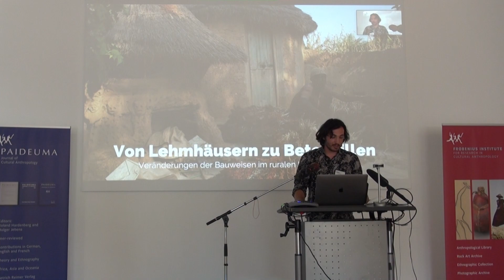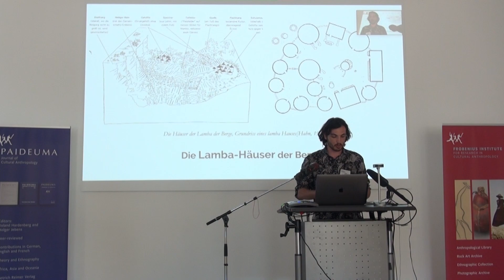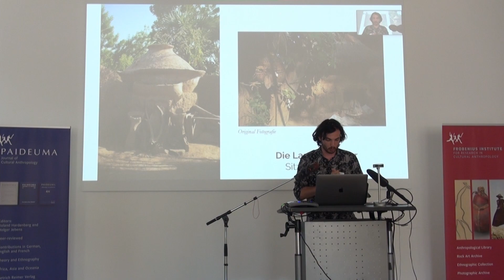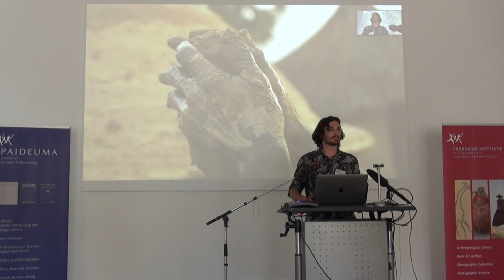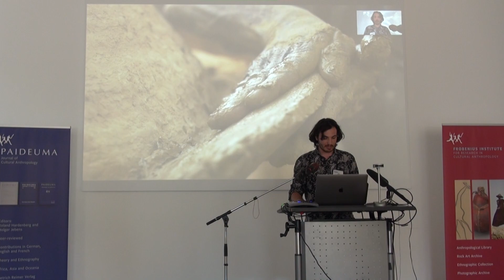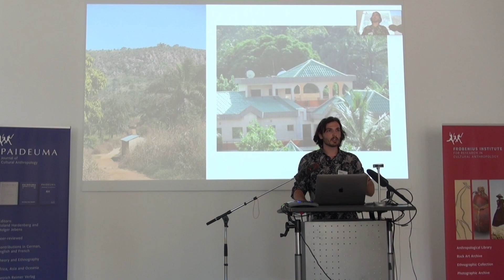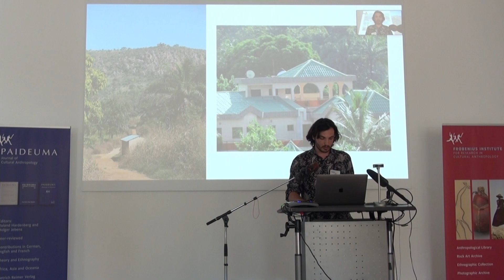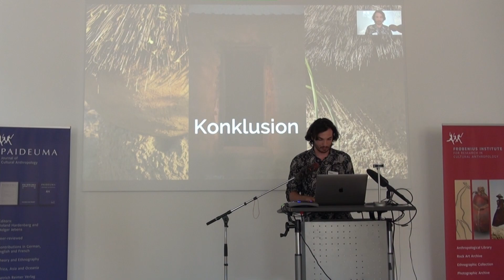Von Lehmhäusern zu Betonvillen – Robin Gra – Sommersymposium 2021 (2/4)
Robin Gra, Universidad de Sevilla:
"Von Lehmhäusern zu Betonvillen. Veränderungen der Bauweisen im ruralen Lamba-Gebiet"

Vortrag im Rahmen des Sommersymposiums 2021 des Frobenius-Instituts.

A talk at the Summer Symposium 2021 of the Frobenius Institute.